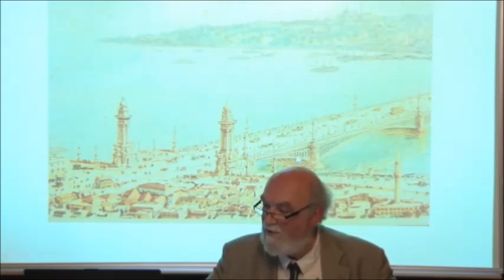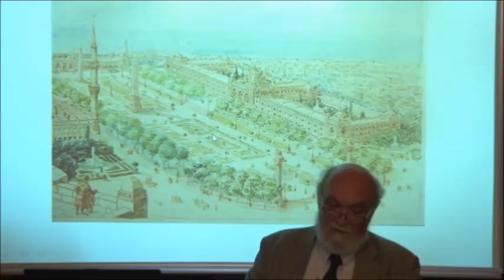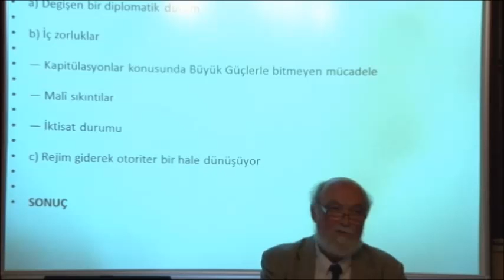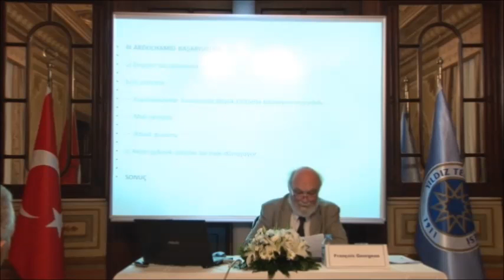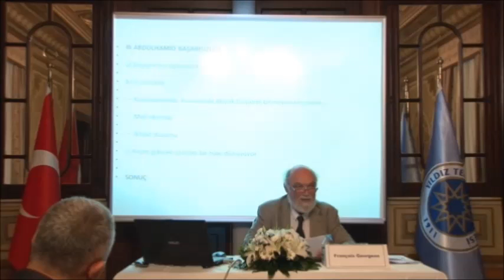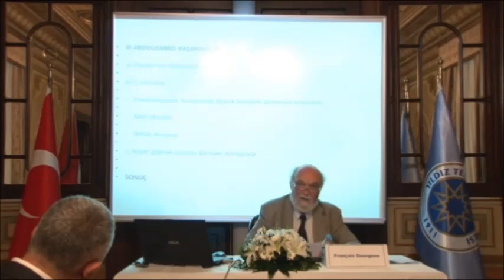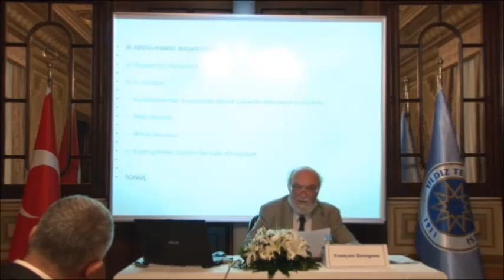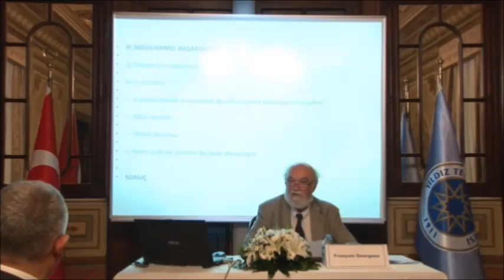Yildiz Saray Sohbetleri - François Georgeon (Part 4)